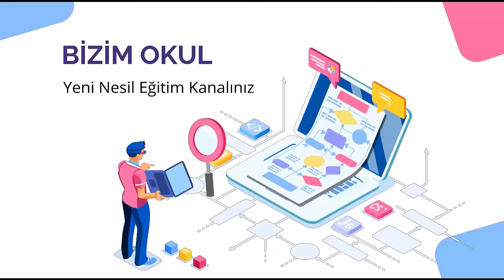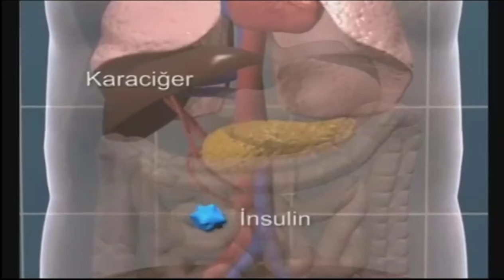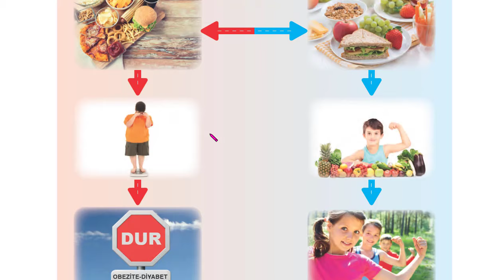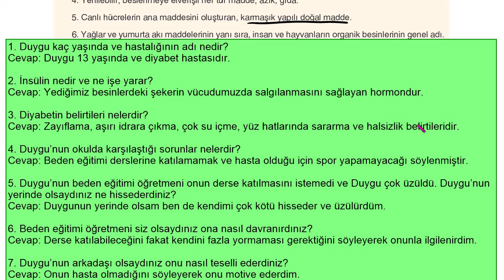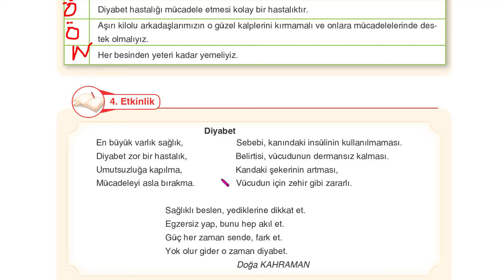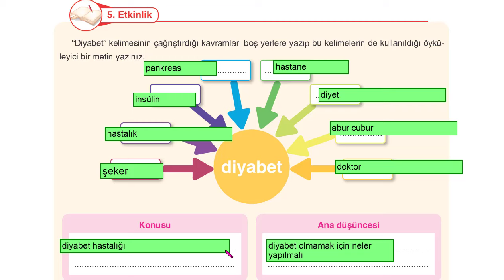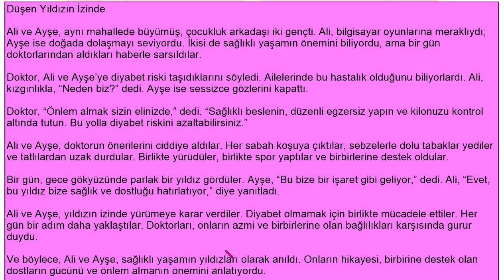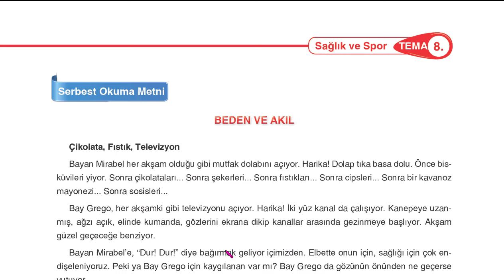ÇOCUKLARDA DİYABET İZLEME Metni CEVAPLARI 6. Sınıf Türkçe Ders Kitabı Sayfa 251 252 253 254 255